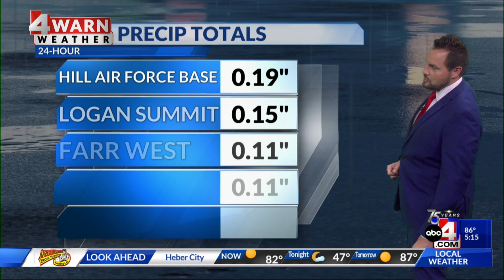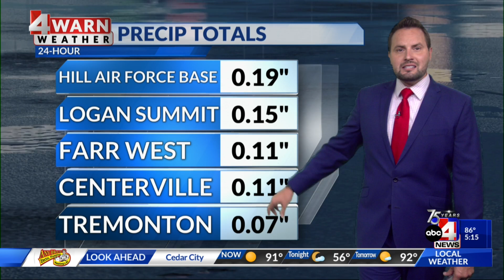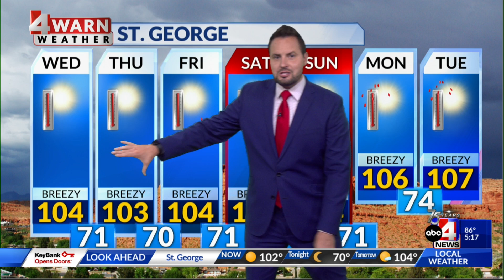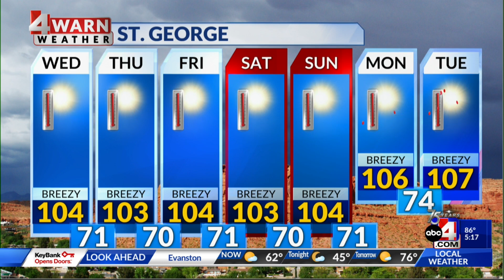7/4/23 5 p.m. - Happy Independence Day, Utah! Thanks to a "cool front", it won't be quite as hot tod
It will be a fraction cooler today, but there remains a chance for storms in the northern half of the state while southeastern Utah sees an elevated fire risk.